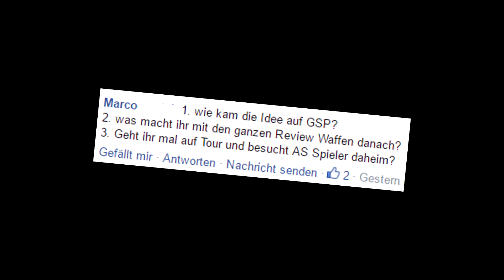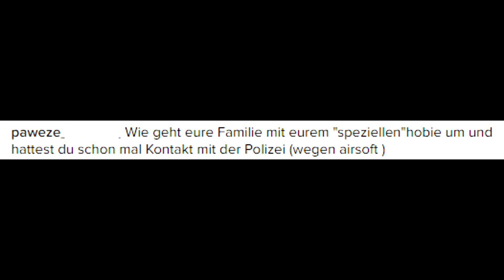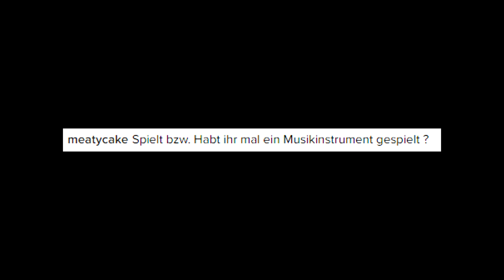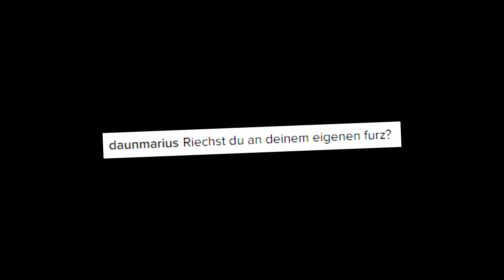GsP KEIN Airsoft Kanal? Frag Joris! FAQ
GsP Airsoft kein Airsoft Kanal? Wie ist GsP Airsoft entstanden? Wie kam Joris auf GsP Airsoft? Ihr hattet die Möglichkeit dem GsP Airsoft Gründer Joris fragen via Instagram und Facebook zu stellen. Joris hat sich 15 Fragen raus gesucht und wird diese für euch beantworten. Ob es nur Fragen zum Thema Airsoft und GsP sind, erfahrt ihr im Video!

Werde Teil der Community und trete unseren Voice-Chats bei:
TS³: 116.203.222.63